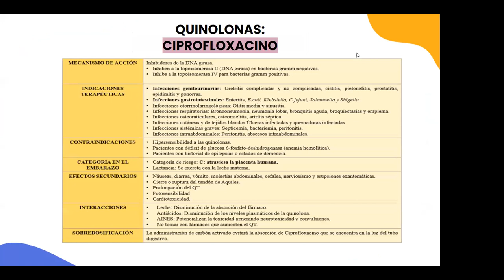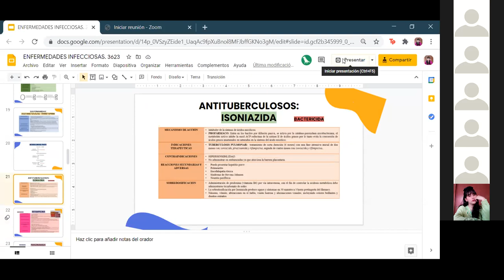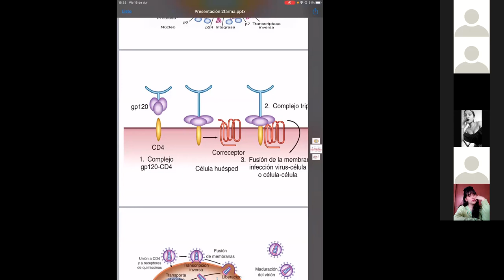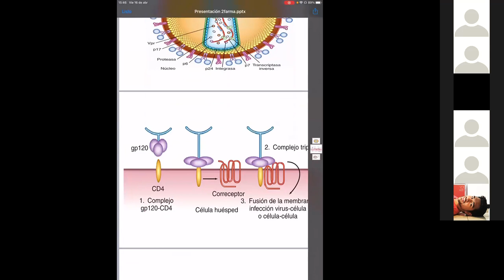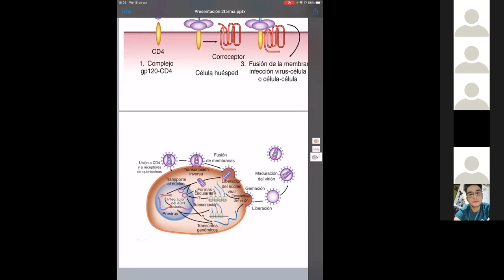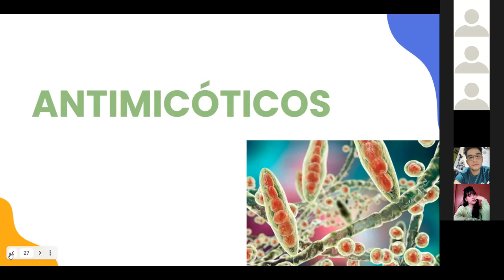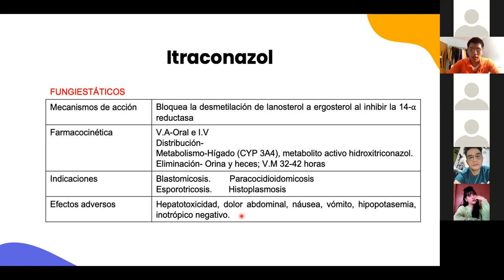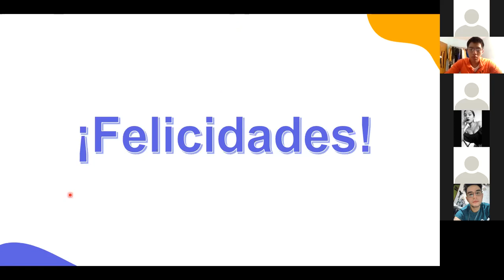FARMA 16 DE ABRIL INFECCIONES